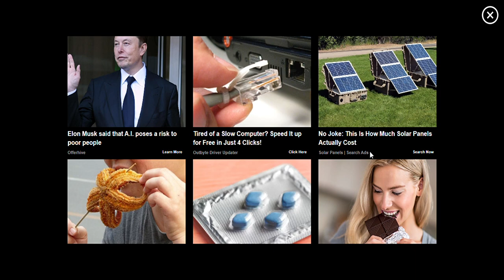Grow Empire Rome - gameplay PC linear action strategy Greek mythology platformer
A linear mythology strategy game in which you can also lead heroes.

Made Modern Free Games Studios.